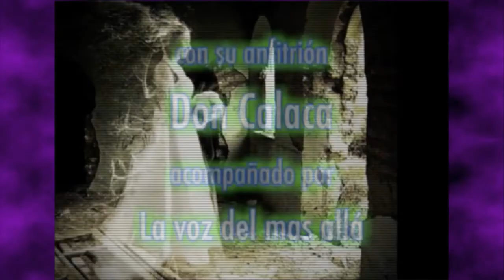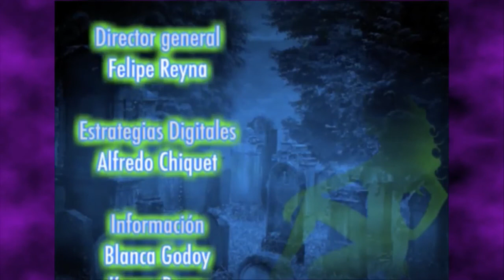Fantasmas vengativos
Fantasmas vengativos y vengadores, son aquellos que toman la justicia o la revancha en sus propias manos.